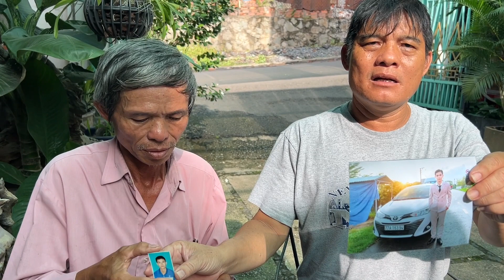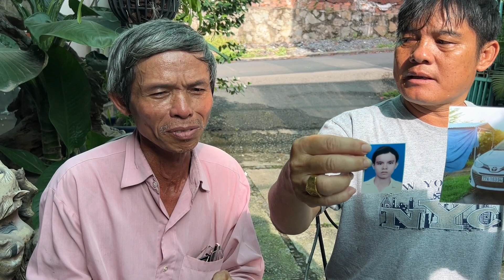Thương Người Cha Đi Tìm Con Khóc Nghẹn